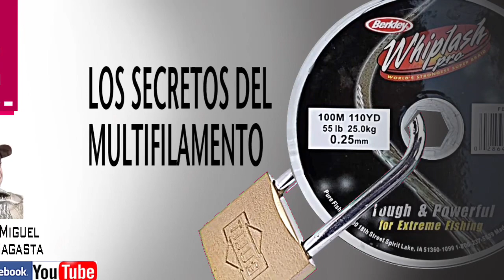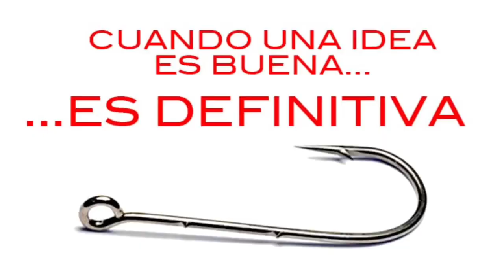LOS SECRETOS DEL MULTIFILAMENTO